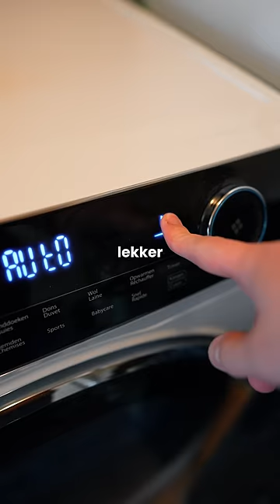Dit is mijn Duurste Hobby..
Welke dure hobby's heb jij?